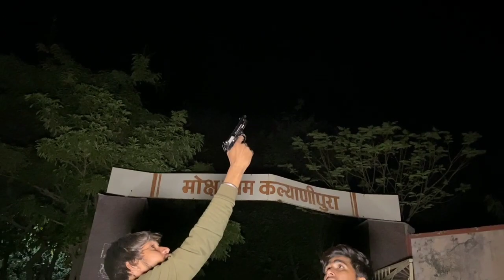श्मशान घाट में सोती हुई आत्मा पर करी फायरिंग Firing on the sleeping soul in the crematorium miss you